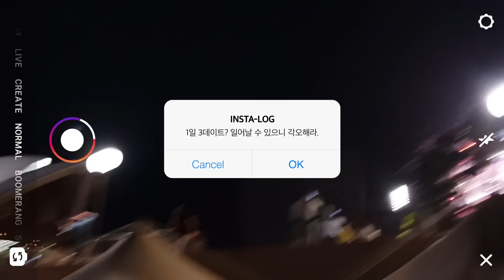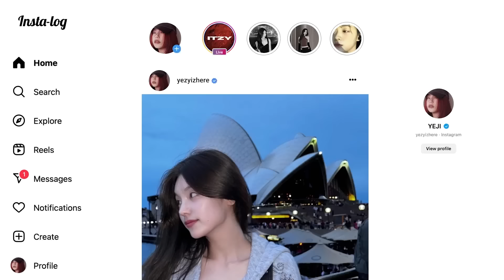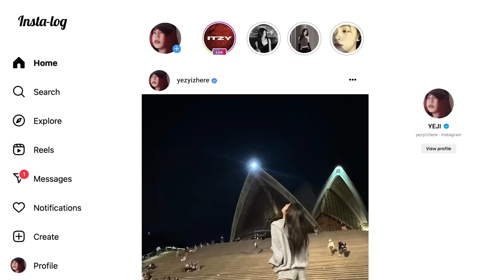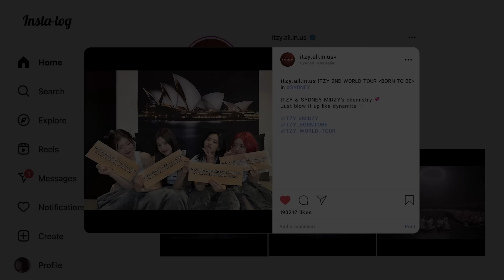[Insta-LOG] EP03 YEJI SYDNEY | ITZY 2ND WORLD TOUR 'BORN TO BE'